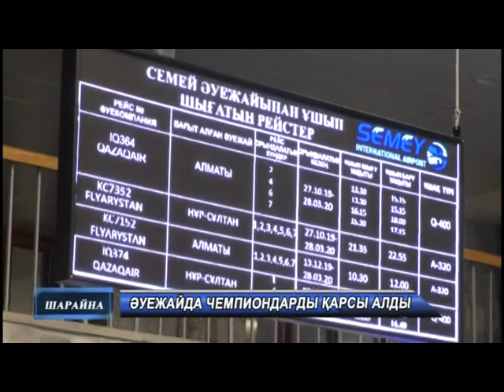Новости каз 24 12 19 MPEG2 ARCHIVE PAL